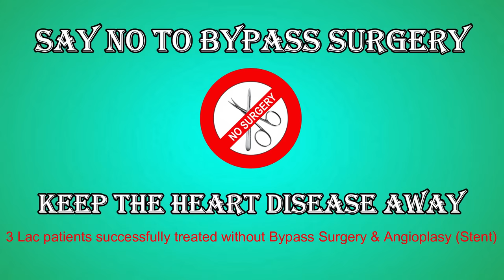Raw Mangoes - Know the Benefits! | By Bimal Chhajer | Saaol